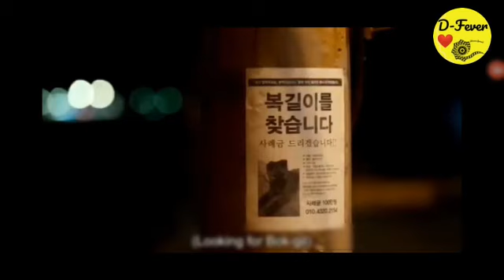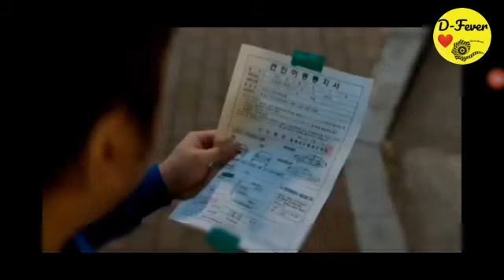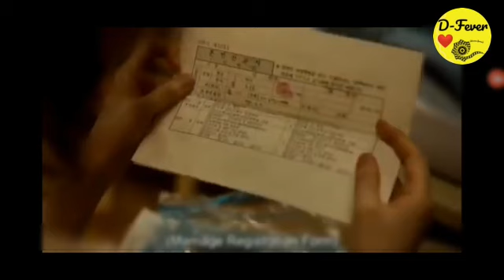This story about a cute ghost 👻 and his 💘 lover ❤|| Movie explained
hello D-fever family  💙💓💖

this story about a guy. who's  half dead but still his soul not willing to go (heaven or hell) . His soul is trying to secure  his family .
                                                                 And catch  those bad guys but now he is 😲 shocked.. why r u here . listen  h explanation 👌 its awesome .

UNDER SECTION 107 OF THE COPYRIGHT ACT 1976, ALLOWANCE IS MADE FOR X"FAIR USEX" FOR PURPOSE SUCH AS CRISTICISM,COMENT, NEWS REPORTING,TEACHING, SCHOLAESHIP AND RESEARCH. fair use s ause permitted by copy right statute tht might otherwise be infringing. THANK YOU!

ignore it

korean movie explanation in hindi
ghost movie explained in hindi
horror movie
romantic movie explained in hindi
korean dramas